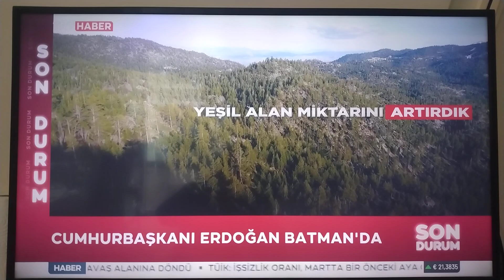Made in Erdogan